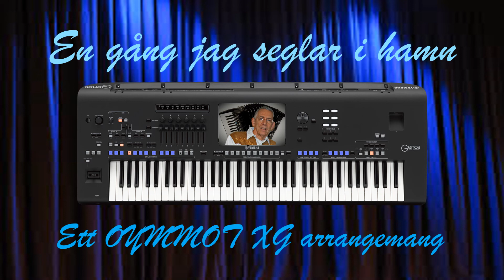En gång jag seglar i hamn